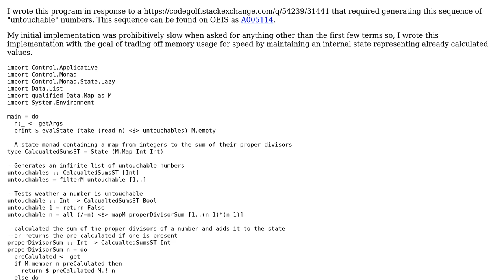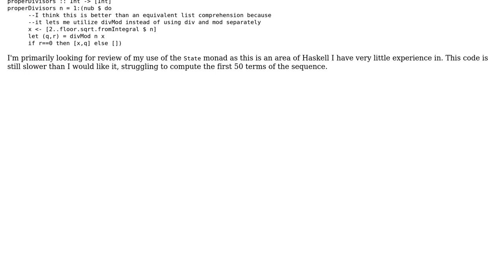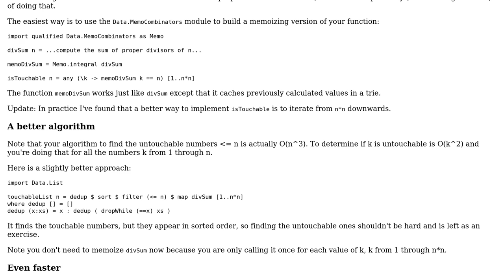Untouchable Numbers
With thanks & praise to God, and with thanks to the many people who have made this project possible! You are responsible for your own actions.